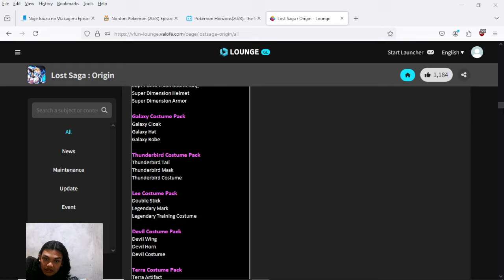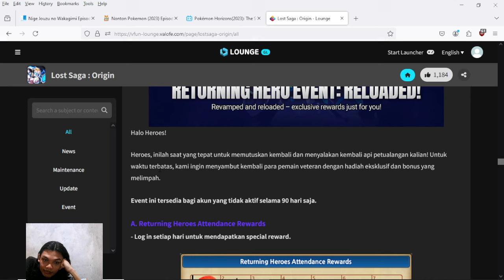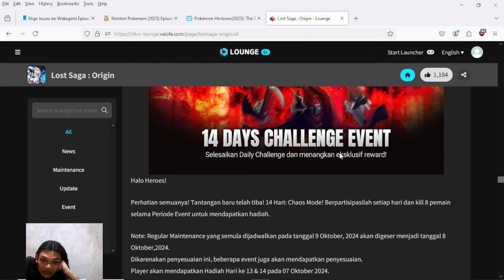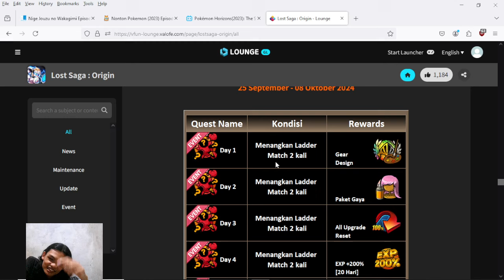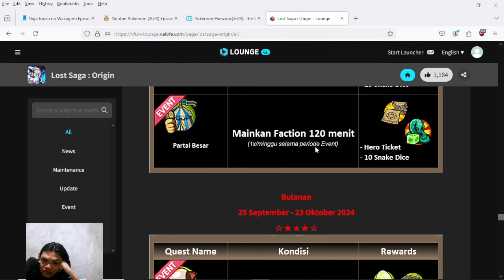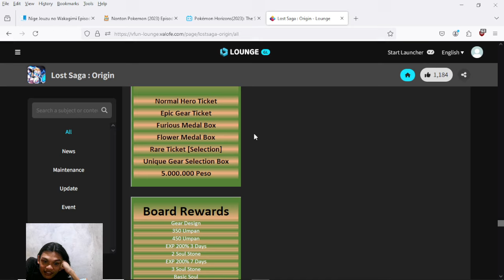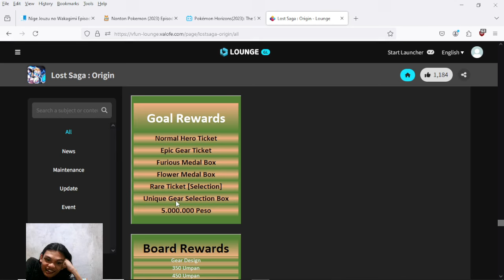lost saga origin Unique hero gratis buat player comeback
donasi ke razorbold bebas jika mau request apaun di live

di channel ini saya aktif main Lost saga dan juga cobak bermacam macam game ada live tiap hari jam 9/10 malem jangan lupa mampir kalok gabut,dan jika ada pertanyaan yang tak terjawab di kolom komen bisa langusng di live.